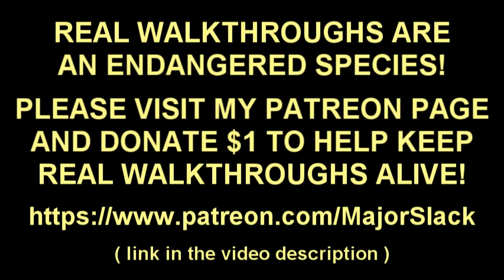Skyrim Walkthrough of THE LAZY ARGONIAN Part 4: Heavy Armor Business